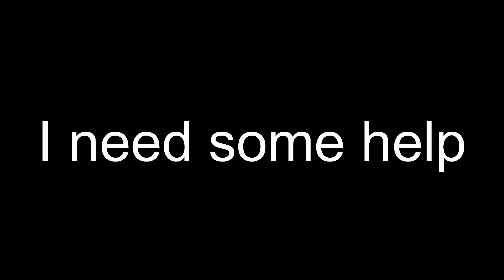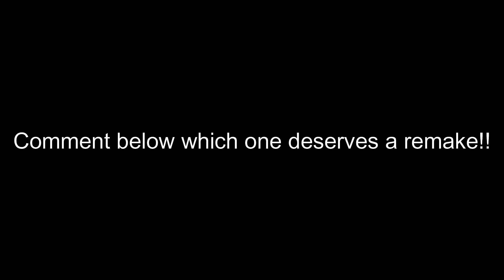New Phantom Forces intro dilemma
I need help choosing which intro to remake for the series.